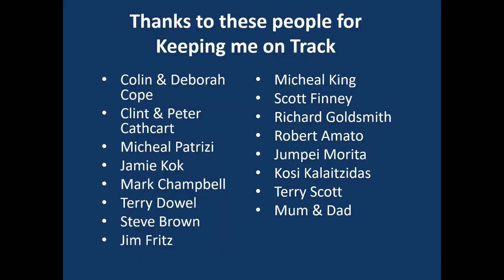Hugh Barter Racing in a 1991 F1 Ferrari Lap around Albert Park.mp4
Hugh Barter in1991 F1 Ferrari Lap around Albert Park

Reevu
UP&GO
inurZONE
888Property Group
The Global Local
Jim Fritz
Cambox Meca
Chauffeur City